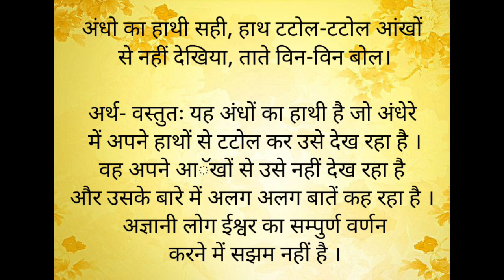Kabir Saheb ke dohe | कबीर साहेब के दोहे